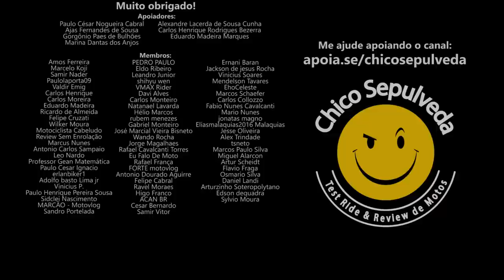A fórmula para trocar de moto ou carro todo o ano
Black Boots
Calçados com estilo, conforto e segurança